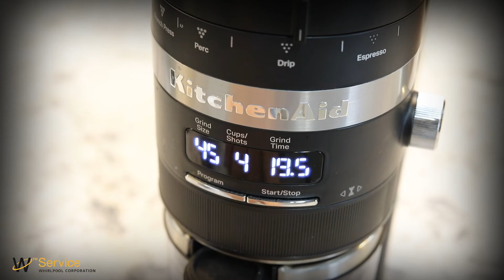KA Coffee Grinder Error Code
For additional product tips and troubleshooting please visit KitchenAid's product help